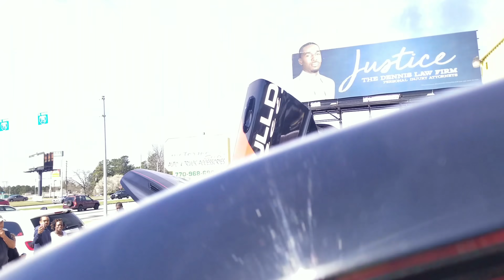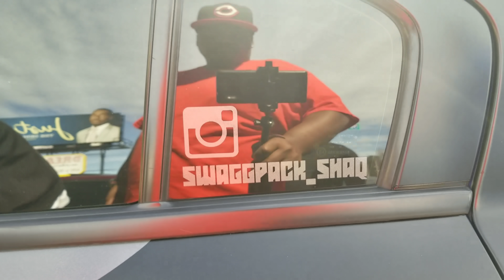MOD2FAME ATL POP UP MEET AT DREAMS MOTORSPORTS ELITE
MOD2FAME WAS BACK IN ATLANTA A SECOND TIME AND THIS GO AROUND WAS NOTHING SHORT OF LITTY HE GOT A CHANCE TO SEE HOW ATLANTA REALLY REPRESENTS FROM THE SOUTHSIDE OF THE ATL AT DREAMS MOTORSPORTS HOSTED BY ME AND SAVAGE SPEED TV